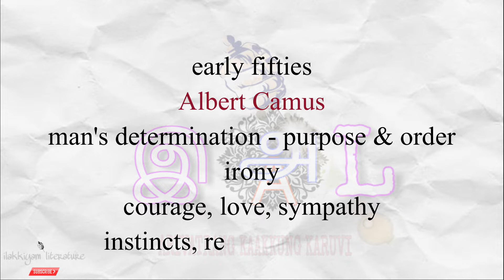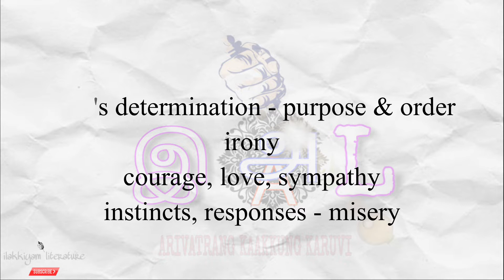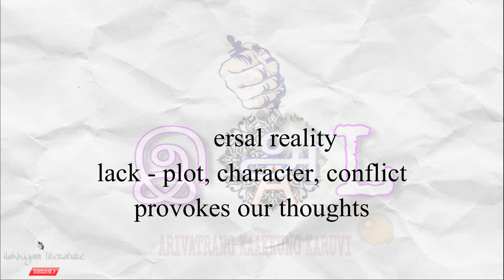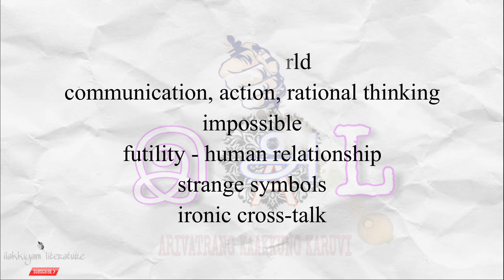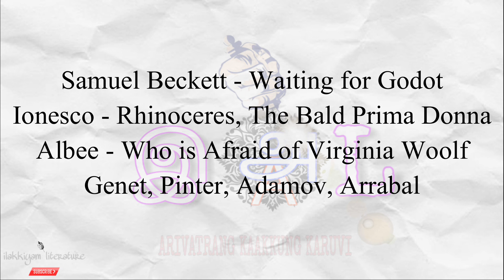the absurd drama | the absurd drama in tamil | literary forms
the absurd drama term was coined by albert camus.